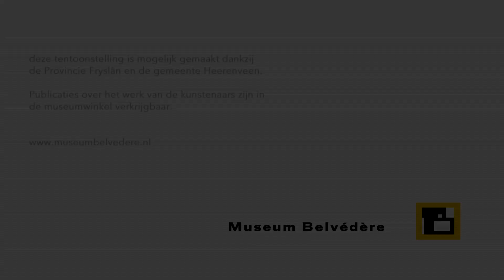Dubbeltentoonstelling Isabella Werkhoven & Dianne Bakker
Isabella Werkhoven - Landschappen aan de buitenrand en Dianne Bakker - Tuinen der Lusten. Een film van Albert Jensma en Jan Bensliman.